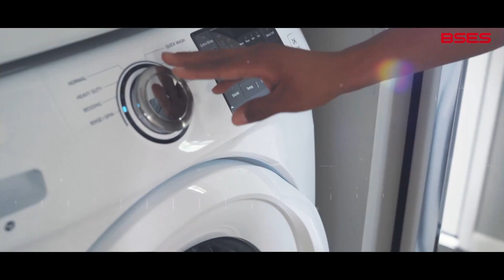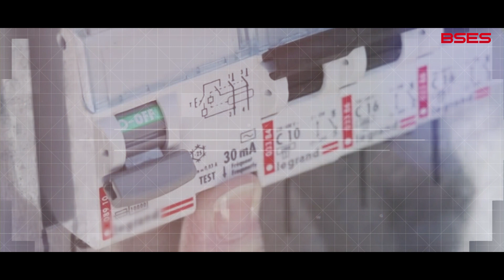For your safety and that of your loved ones, get an ELCB installed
Earth leakage can lead to electric shocks, causing serious bodily injury, which sometimes can be fatal. These shocks and mishaps can be avoided by installing an Earth Leakage Circuit Breaker (ELCB), a life saving device.